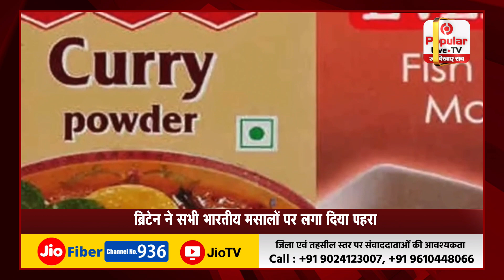ब्रिटेन ने सभी भारतीय मसालों पर लगा दिया पहरा, आयातों की जांच कर दी और कड़ी, जानें डिटेल